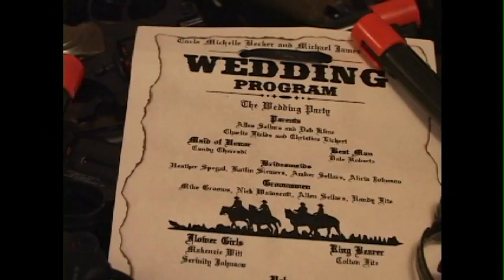Michelle + Mike, cowboy western wedding, rustic theme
Western Theme wedding.  This couple laughed, cried, danced and even shot cap guns together in this great wedding.  So many guests came dressed in western ware that it made it all that more fun!  The touching vows from Mike and Michelle were the highlight and also the comic relief as the groom forgot his name.  The pastor kept the ceremony light hearted and the audience even participated! Clint Eastwood and John Wayne would have been proud.